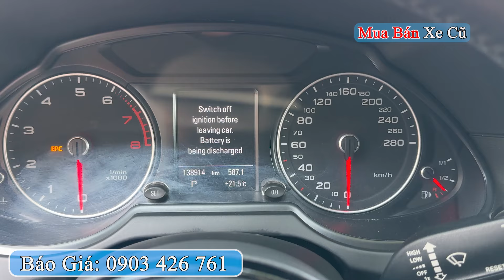Audi Q5 2.0L 2014 Nhập Khẩu Giá Rẻ | Mua Bán Xe Cũ